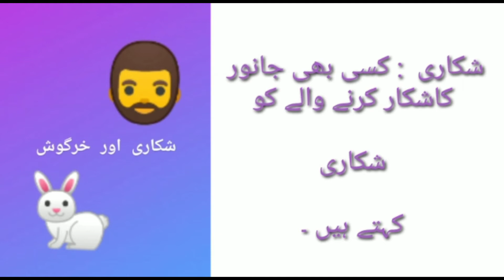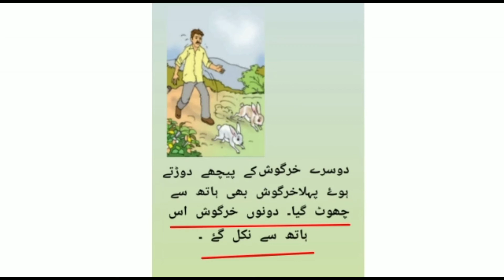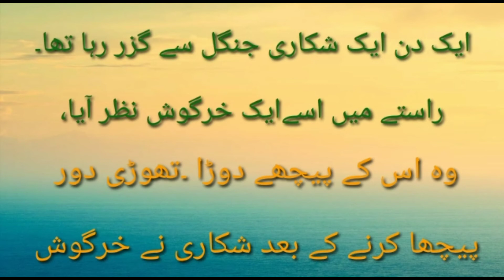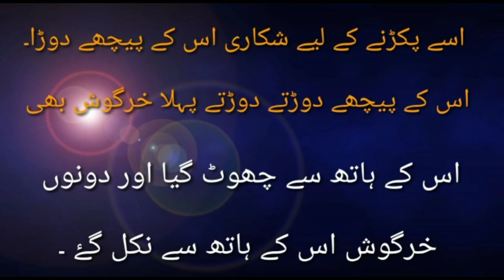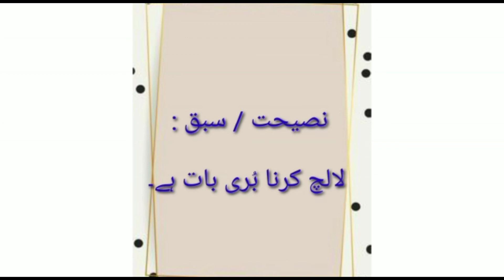Urdu | Shikari Aur Khargosh | شکاری اور خرگوش | Std 1 | Urdu Medium | Maharashtra State Board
Enfant India